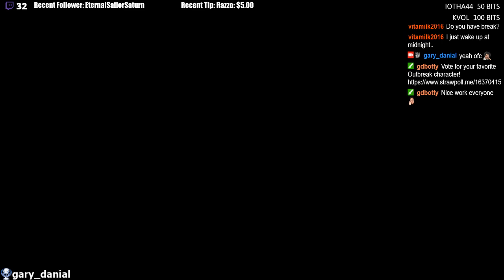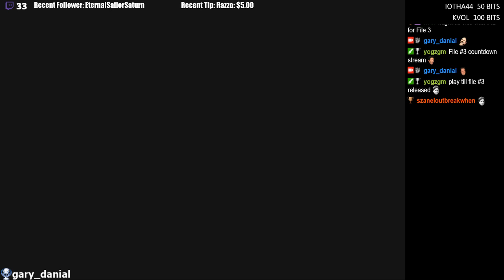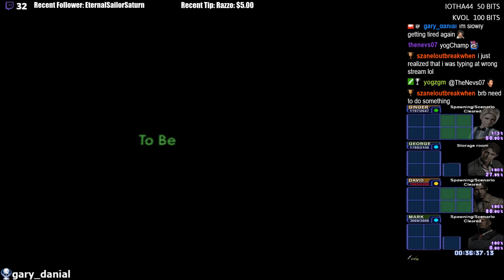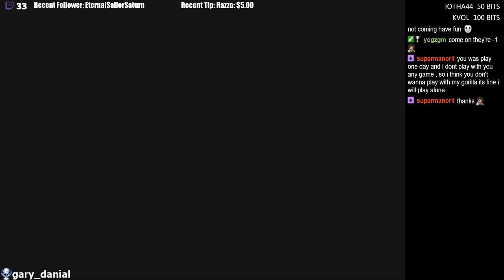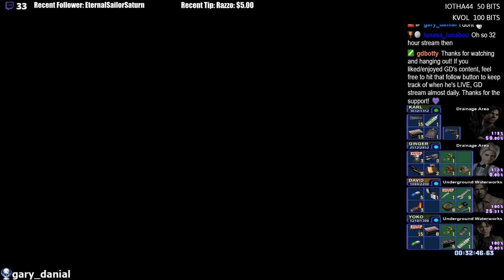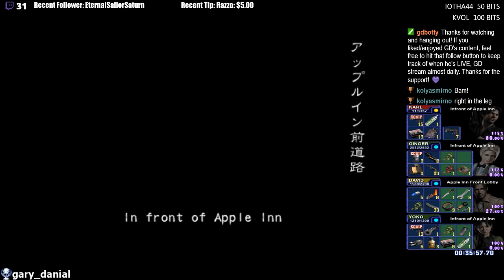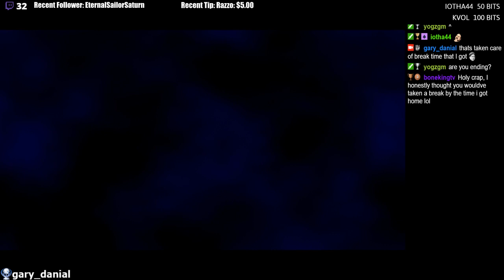RE Outbreak FILE 1 & 2 ONLINE - Very first 24 hrs stream! (Part 2/3)